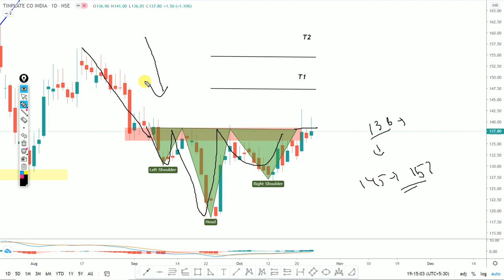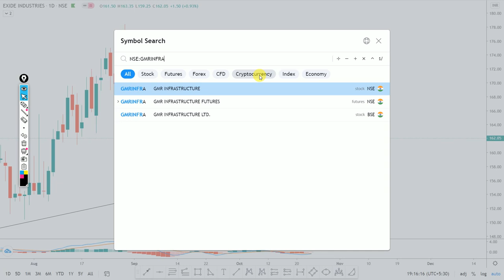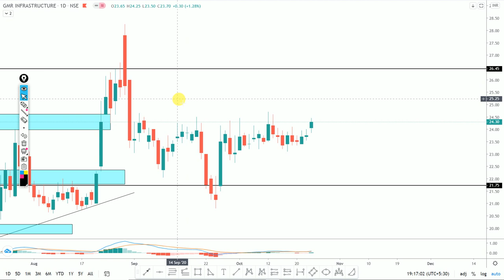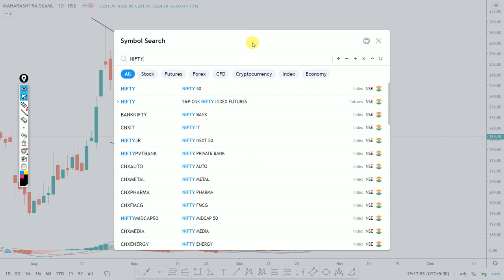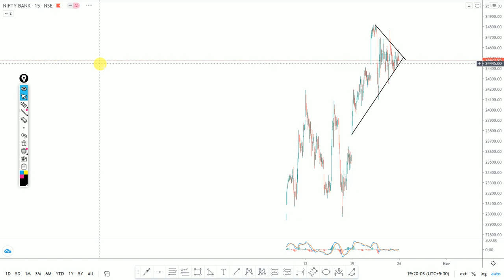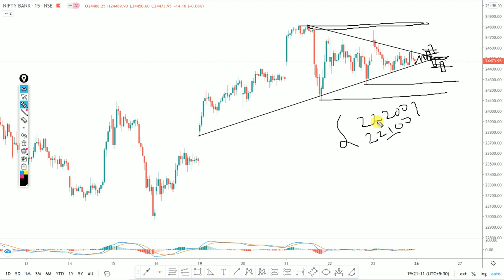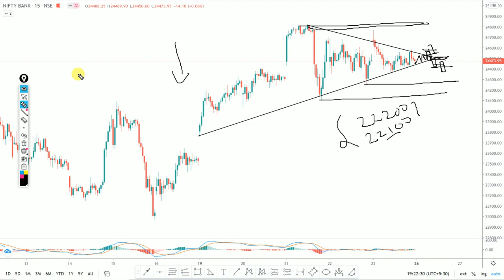Daily Intraday Calls For Tomorrow | 5 Jackpot Intraday Trading Tips | 26th October 20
Other Information !!

Live Nifty/ Bank Nifty Levels and Target and Technical Analysis for 26 October. 2020. also options strategy for "NIFTY/BANK NIFTY ".and STOCKS.

1. EXIDEIND

2. TINPLATE

3. GMRINFRA

4. CESC

5. MAHSEAMLES